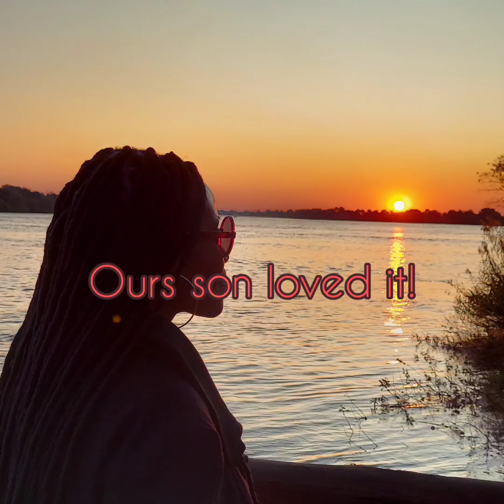Sunset Cruise on the Zambezi River Aboard The LION KING Boat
This is a 4 hour sunset boat cruise  set on the Zambezi river aboard the "The LION KING  boat" in Zambia.  It is named after His Royal Highness  "Chief Mukuni  of the Leya People in the southern province of Zambia Livingstone.  I am also Leya by tribe and proud to have my heritage from Mukuni  Village.
Below is the link for more information  about the sunset boat cruise.